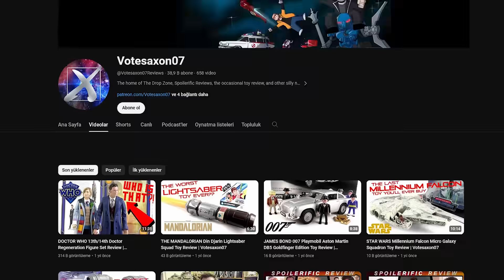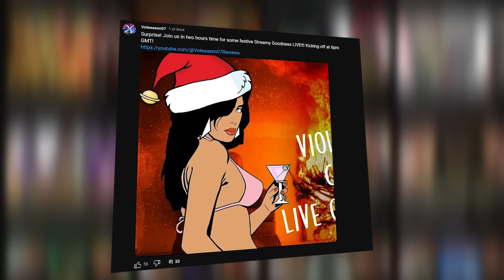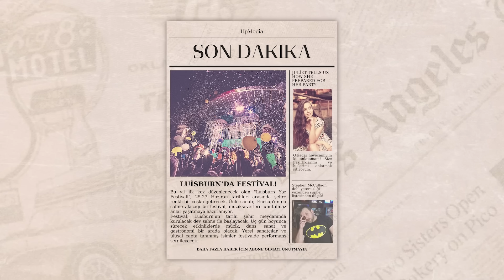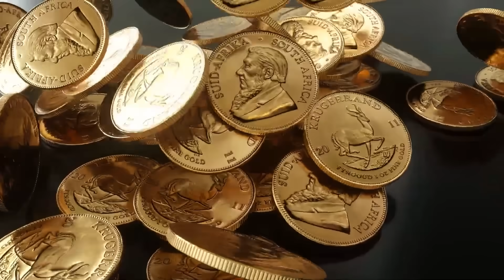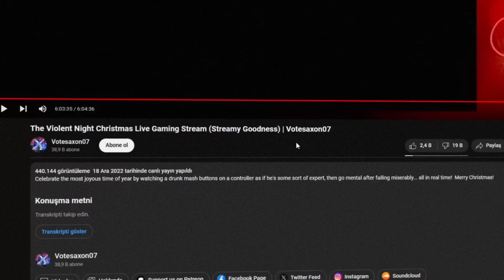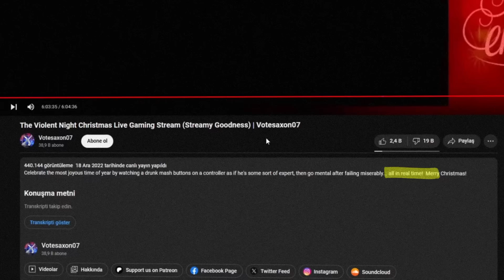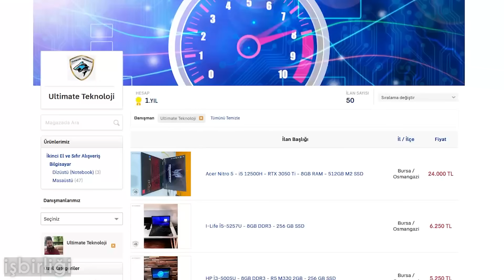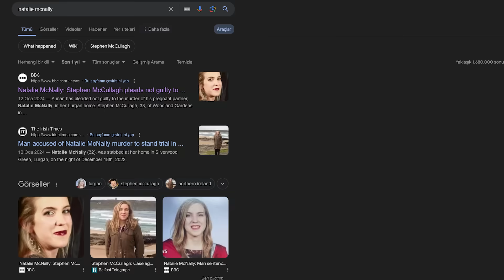CANLI YAYINDA KARISINI ÖLDÜREN ADAM!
Bu adamın yılbaşı gecesine özel yapmış olduğu gta vice city canlı yayınında ekran başından kalkmadan karısını öldürdüğünü söyleseydim tepkiniz ne olurdu? Mutlaka yayına bir ara vermiştir ve o zaman işlemiştir cinayeti diye düşünebilirsiniz ama hayır, yayına vermiş olduğu mola 10 dakikayken, karısının eviyle kendi evi arasındaki mesafe en az yarım saatti. Yani bu ihtimal de geçersiz kalıyor, peki o zaman bu adam bunu nasıl başardı? Nasıl oldu da canlı yayın esnasında bir suç işledi ve yaptığı yayın sayesinde şüpheli damgası yemekten kurtuldu? Eğer hazırsanız, ben enesup ve iyi seyirler dilerim.

natalie mcnally,
stephen mccullagh,
enesup,